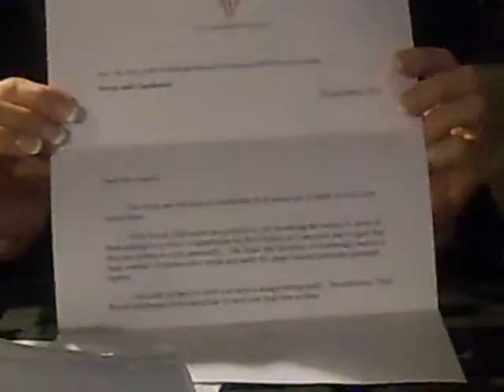Buckingham Palace - Happy 32nd Birthday To Kate Middleton (CNN Icon of Memphis)